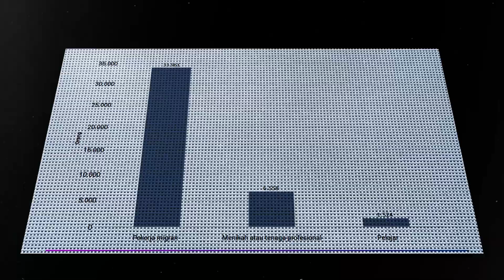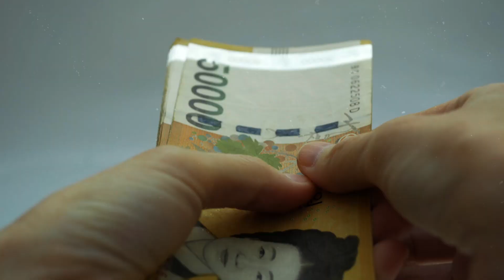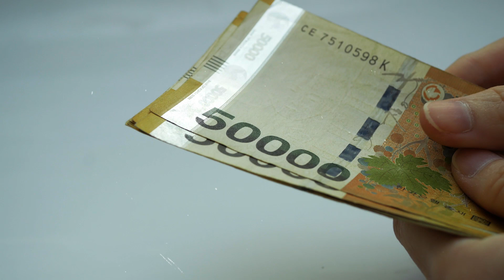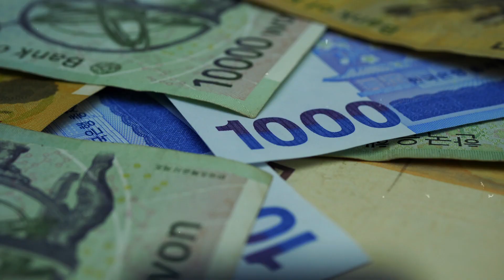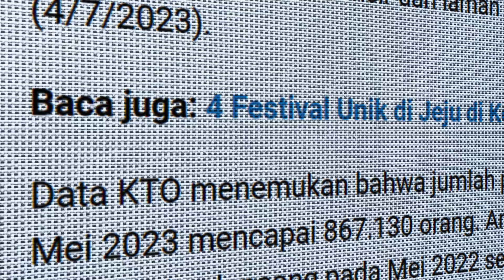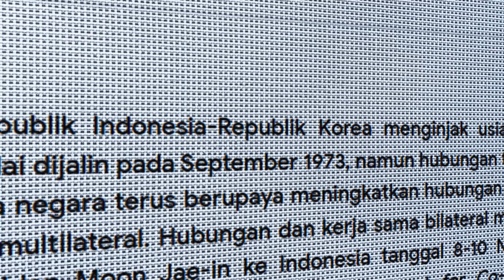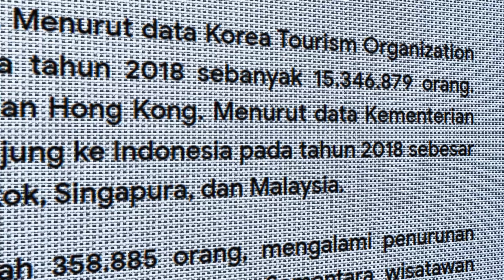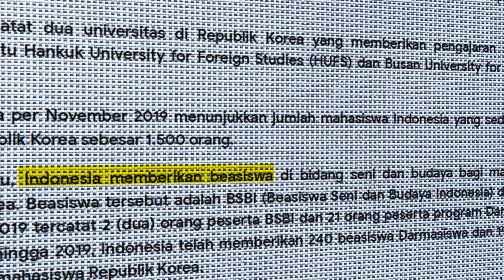APA DAYA TARIK KOREA SELATAN BAGI ORANG INDONESIA?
Ternyata, sebanyak 42.000 orang Indonesia tinggal di Korea Selatan hingga Februari 2019. Jumlah paling banyak diisi oleh para pekerja migran, posisi kedua diisi oleh orang indonesia yang menikah dengan warga lokal atau menjadi tenaga profesional di sana. Sisanya, 1500-an orang yang sedang menuntut ilmu di negeri ginseng itu.

Bahkan di tahun 2023 ini, sebanyak 18.000 pekerja migran indonesia, akan diberangkatkan ke korea selatan. Nah kira kira, apa saja daya tarik korea selatan, sehingga banyak pekerja indonesia yang berminat? Memangnya berapa gaji yang bisa diperoleh jika bekerja di sana. Berikut ulasannya.